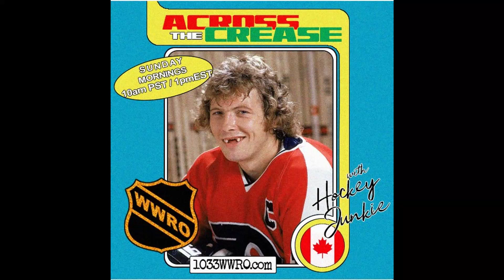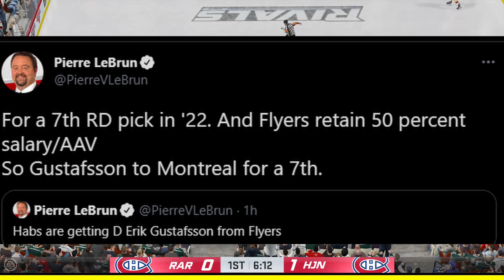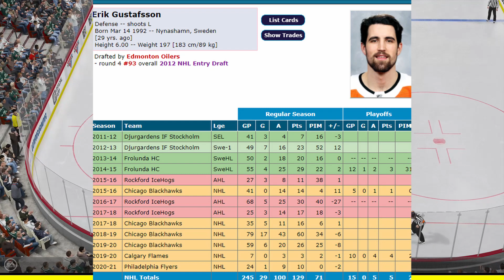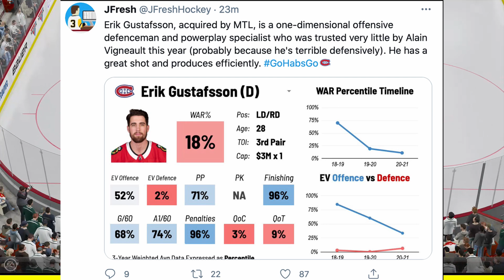Habs Acquire Erik Gustafsson From Flyers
Ok, so here is another trade alert as the Habs have acquired defensemen Erik Gustafsson from the Philadelphia Flyers. Gustafsson has 1 goal and 9 assists this year , and has been in and out of the lineup since the season began. The Habs sent a 7th round draft pick in the 2022 draft to the Flyers, and the Flyers also retained 50% of Gustafsson's salary, which is beneficial to the Habs, as they are up against the cap wall right now.

The Trade Deadline is finally over, and all the players can relax around the NHL, as nobody else will be on the move until the season is over.

What are your thoughts on Bergevin's additions during the trade deadline?

Also, if you guys are a fan of these kind of videos, please consider subscribing to my channel, as I upload hockey content daily, and would really enjoy if you guys tagged along for the ride!